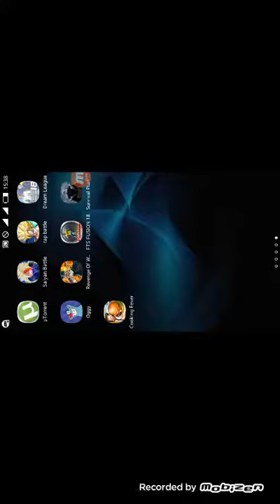Dream league soccer 2018 maillot PSG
Dls 18